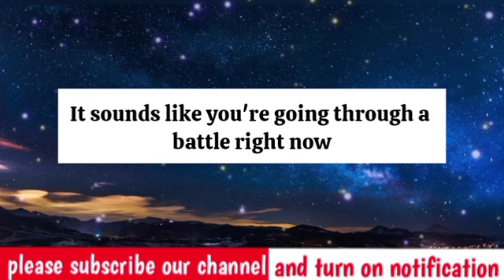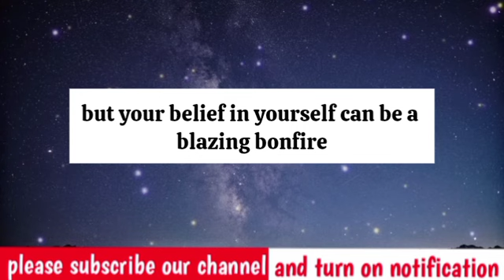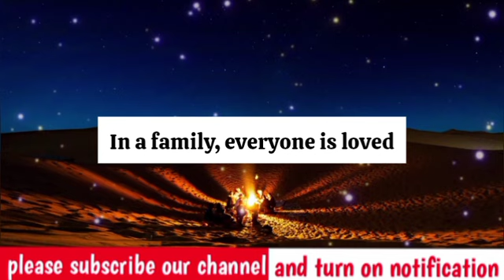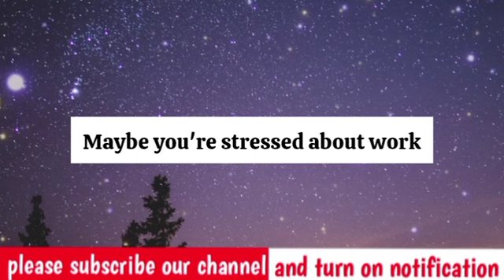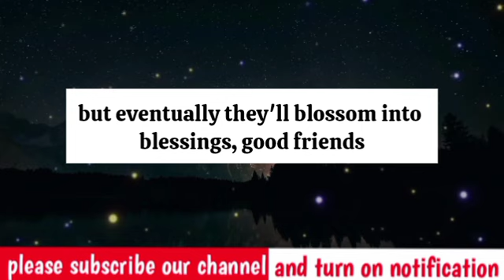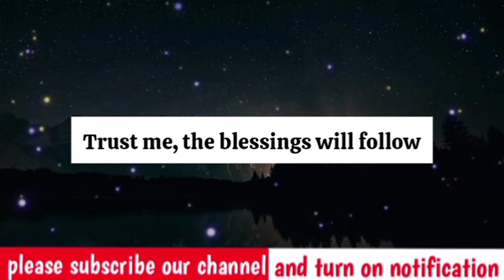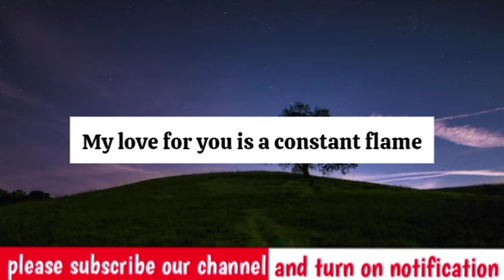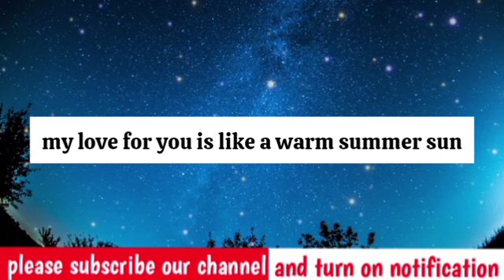💌Start your day with gratitude..|prophecy | prophetic word | prophetic word for today